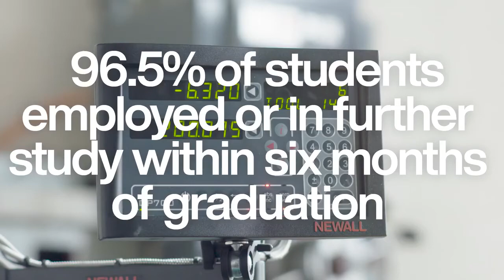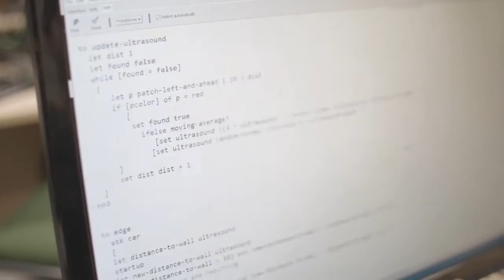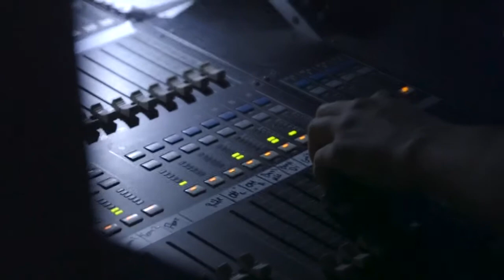University of Hertfordshire Life